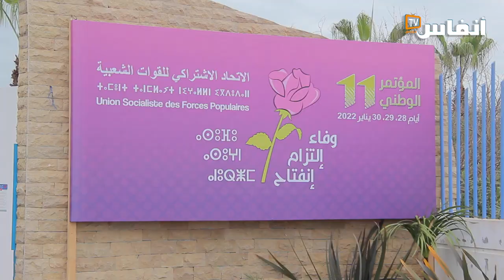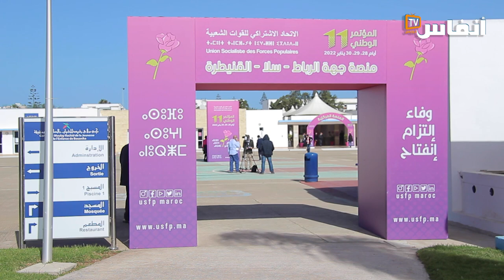التشبيب والتأنيث مطلب اتحادي من القيادة المقبلة